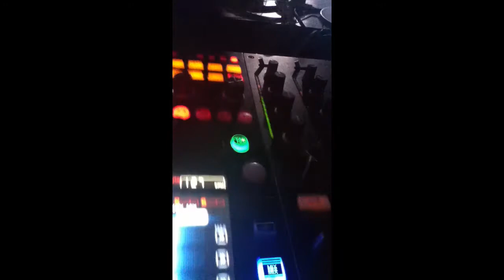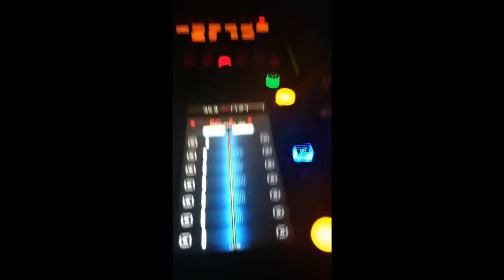Gmorozov @ Renaissance Эрмитаж, 2011 2